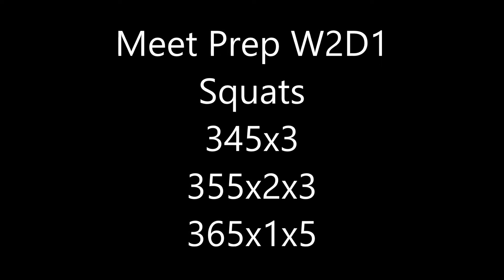Meet Prep W2D1 - Squatocalypse